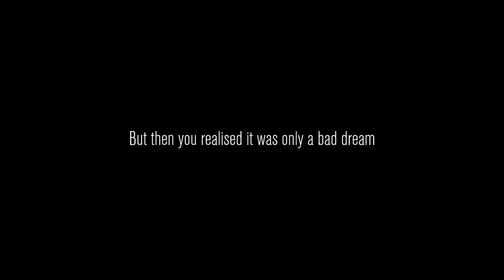These Monsters are creepy! Content Warning